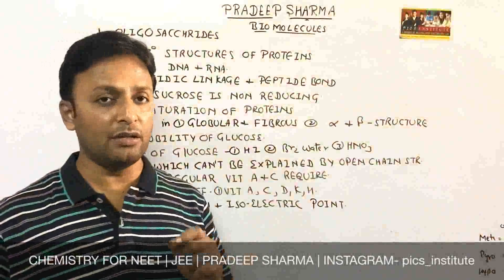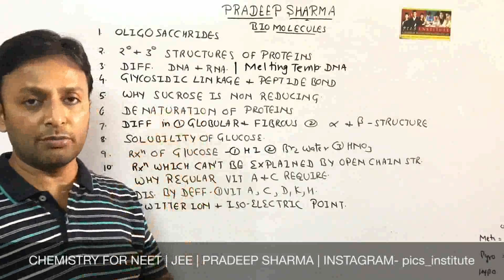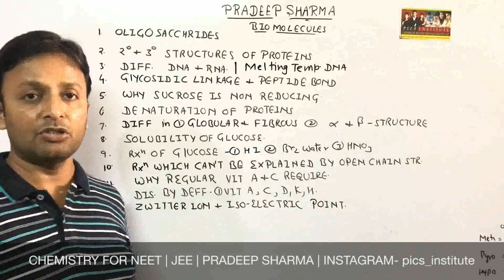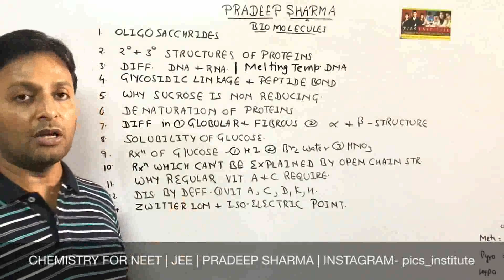Biomolecules | How to prepare | Important Topics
Biomolecules involve those compounds which are required for normal life process.
Books for NEET | JEE | XII | XI -
Objective chemistry for NEET
Objective chemistry for JEE Mains + Advance)
Organic chemistry objective Book
Inorganic chemistry Objective Book
Physical Chemistry Objective
Objective Errorless Chemistry for NEET | JEE
Objective by R.C. Grover for JEE
Objective by R.C. Grover for NEET

Our channel for Chemistry in English - Chemistry Guru ji -

PICS INSTITUTE guides students for -
How to prepare chemistry?
Syllabus for class XII chemistry-

Syllabus for class 11th chemistry-
Some basic concept 2. Structure of atom atomic structure 3. Classification and periodic properties 4. Chemical bonding 5. Thermodynamics 6. States of matter 7. Redox reaction 8. Equilibrium 9. Hydrocarbon 10. S block elements 11. P block